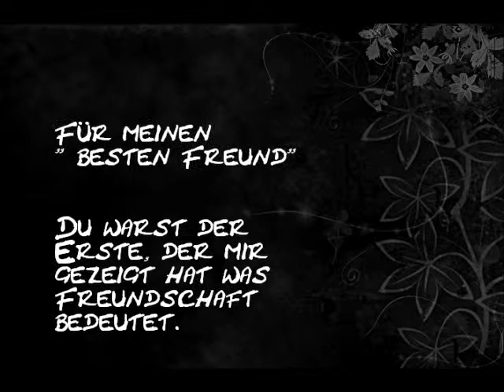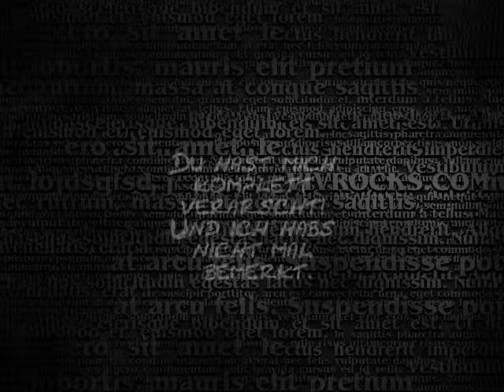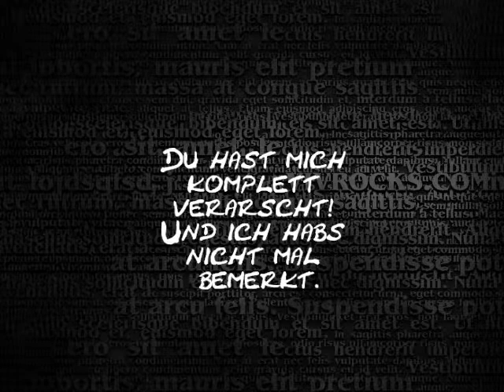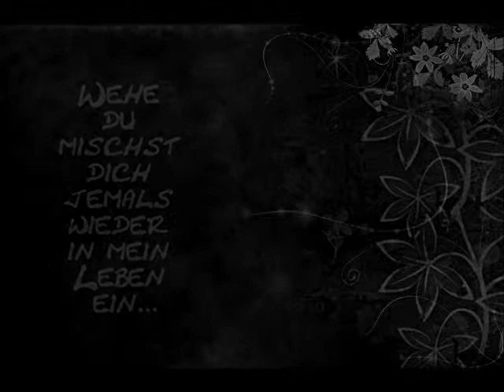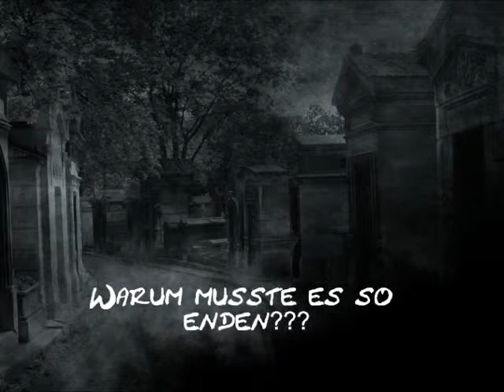Verbittert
Song:
Flyleaf - Something I can never have